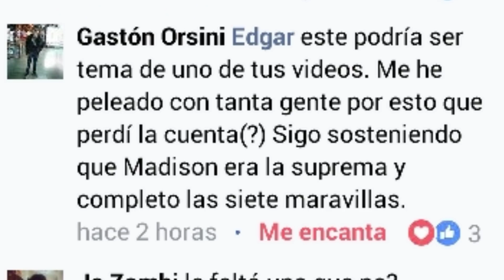AHS - Madison Montgomery Si era la Verdadera Suprema (Teoría)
En este video explicó una teoría que me paso un sub la cual habla de que Madison Si completo las 7 maravillas las cuales son el requisito para convertirse en la nueva suprema

Aquí puedes comprar las Temporadas de AHS desde la 1 hasta la 7

Aquí Puedes Comprar La Primera Temporada de Scream Quenns